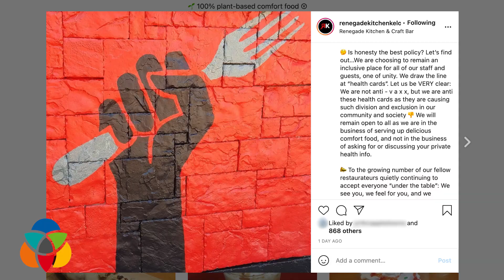Kelowna's Renegade Kitchen goes renegade on vaccine passes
Just what enforcement the vegetarian/vegan restaurant might face is unclear.